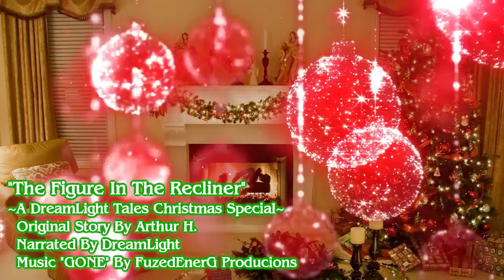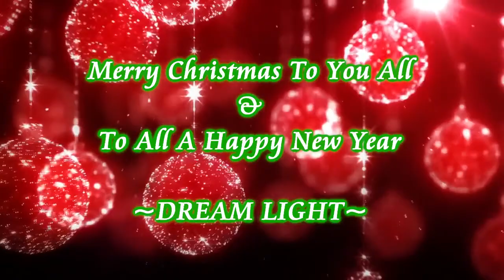"The Figure In The Recliner" - Christmas Feelspasta Special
"The Figure In The Recliner" -
~ A DreamLight Tales Christmas Feelspasta Special~

"This story & video is dedicated to all the wonderful and beautiful people we have lost in our lives. "Merry Christmas to you all, wishing you were here, we still love and miss you everday.". --Love Alwayz, DreamLight--

Original Story By Arthur H.

Narrated By DreamLight

Christmas spinning ball FX by PixelBoom

Intro Falling Snow Effect by IgniteMotion.com

Note:
My channel is non profit and used only for personal entertainment. I do not make any profit thru monetizing my videos, or selling and distributing any of my work for commercial or business use. All Credits are given to each of it's respective creator's and owners.